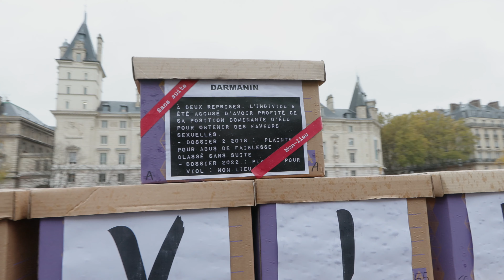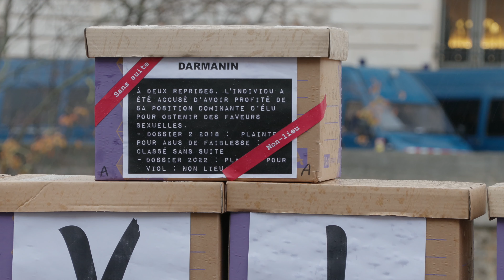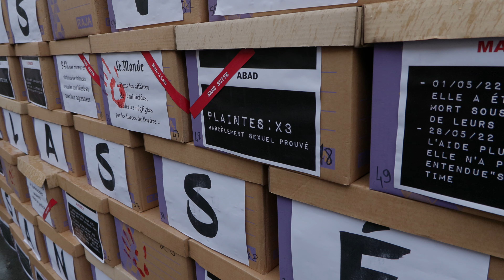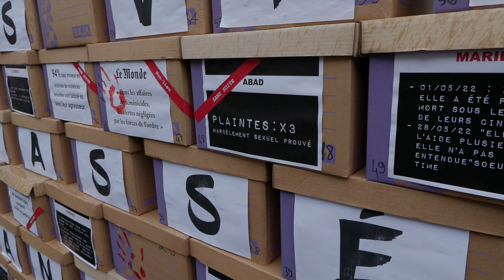Happening contre les plaintes pour violences sexuelles sans suite (23 novembre 2022, Paris) [4K]